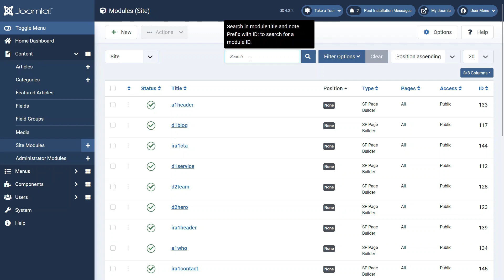Mavin - Sidebar - Joomla 4.3.2 - SP Page Builder 3.8.9 - Helix Ultimate 2.0.13